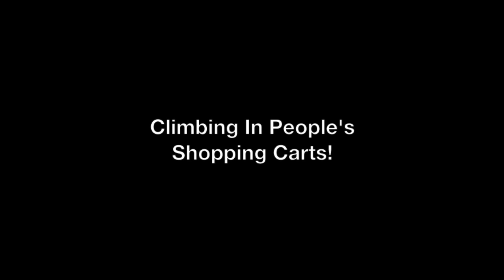CLIMBING IN PEOPLE'S SHOPPING CARTS! (PRANK)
I'm old so I needed people to give me a ride in their shopping baskets.